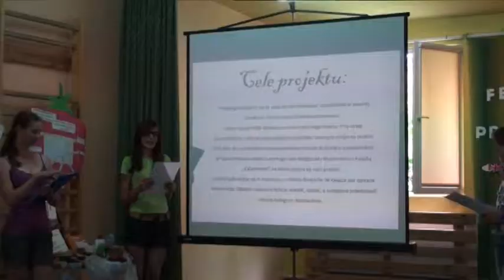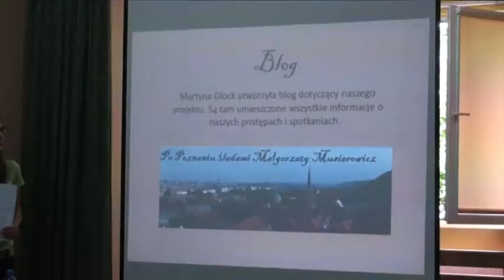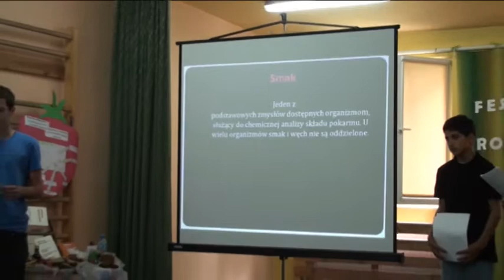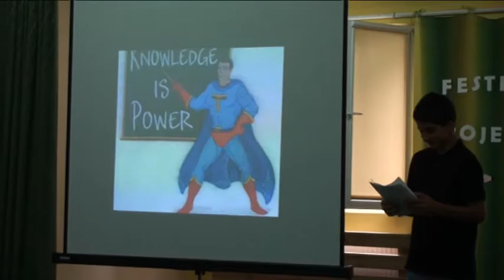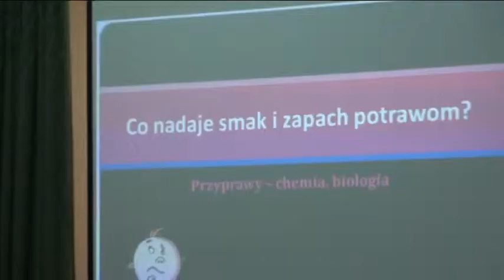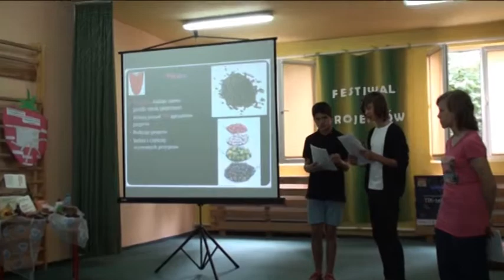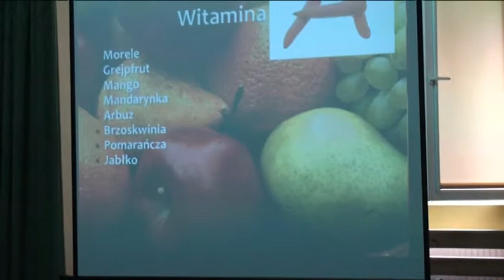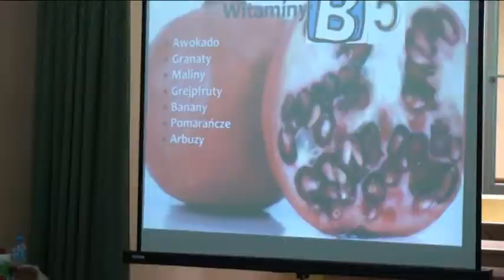FESTIWAL PROJEKTÓW NA PIWNEJ cz. 1